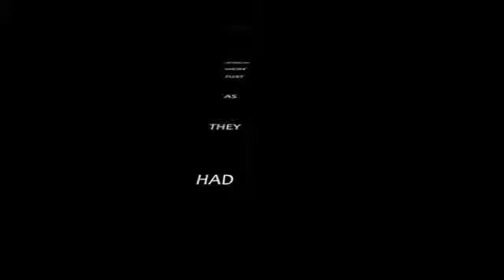Commercial: MPC presents 'Manger Mania'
Memorial Presbyterian Church presents 'Manger Mania', a musical (adapted, with permission from writer Raymond J. Lombardi).

This is the Christmas story told in a fun and exciting way - from the perspective of each piece of the nativity. Come experience the joy shared by the Sunday School students (from the wee littlest ones on up) as they tell this story using all of the creative arts - living word, song, dance, and some original pieces of music from our very own.  This commercial features a sampling of original music.

All are welcome! Admission is FREE (of course).